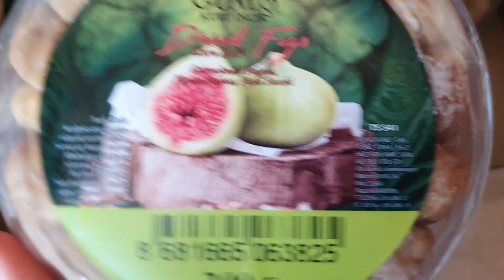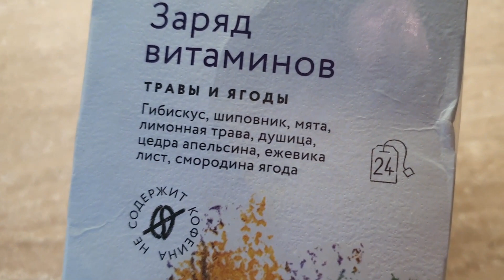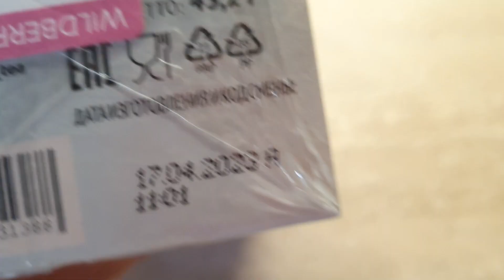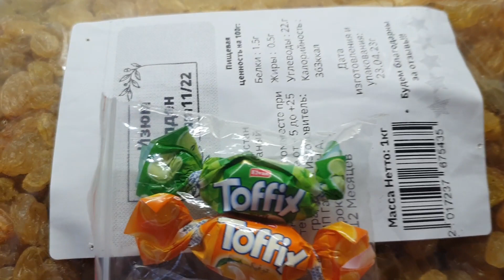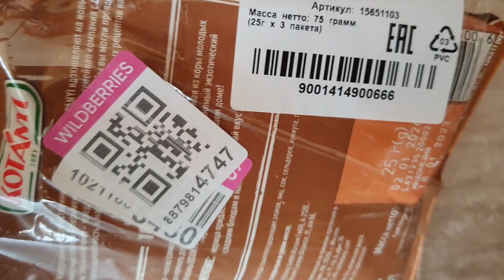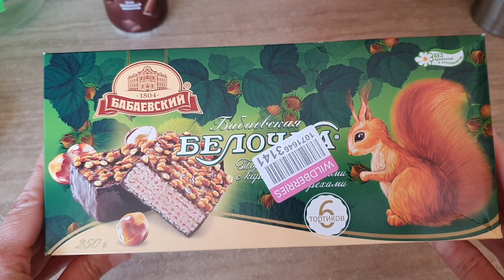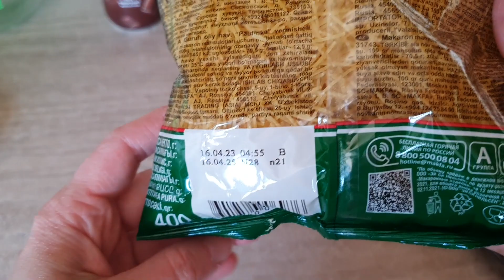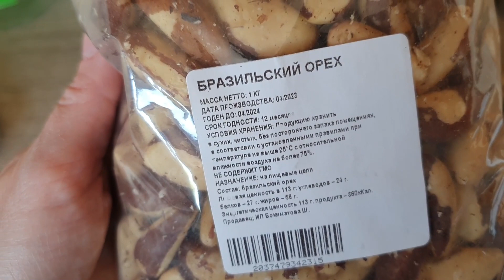УДАЧНЫЕ ПОКУПКИ С ВАЙЛДБЕРРИЗ 🔥 РАСПАКОВКА С WILDBERRIES \ Обзор покупок с Вайлдберриз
В этом видео покупки с вайлдберриз обзор, распаковка с Вайлдберриз, мои покупки WILDBERRIES, обзор покупок с Вайлдберриз, удачные покупки с вайлдберриз, бюджетные покупки с вайлдберриз, что купить на вайлдберриз - смотрите здесь!